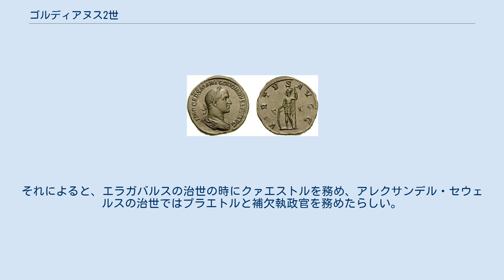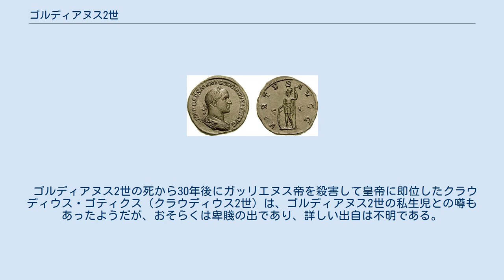ゴルディアヌス2世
ゴルディアヌス2世（Gordianus II, 192年 - 238年4月12日）は、軍人皇帝時代のローマ皇帝（在位：238年）。
正式な名前はマルクス・アントニウス・ゴルディアヌス・センプロニアヌス・ロマヌス・アフリカヌス (Marcus Antonius Gordianus Sempronianus Romanus Africanus)。
ゴルディアヌス2世はゴルディアヌス1世の息子にあたり、両者が共同統治として同時に皇帝になったため、区別のためにこう呼ばれる。
 母親は哲学者ヘロデ・アッティクスの娘であったという。
妹にのちの皇帝ゴルディアヌス3世の母親アントニア・ゴルディアナがいる。
 ゴルディアヌス2世の早期の記録は記述のみで史的確証がない。
彼の死後、ゴルディアヌスを懐かしく思う元老院議員たちがよい部分のみ残したからで、信用性に足りるとは必ずしも言えない。
それによると、エラガバルスの治世の時にクァエストルを務め、アレクサンデル・セウェルスの治世ではプラエトルと補欠執政官を務めたらしい。
237年から父親の命でアフリカ属州の総督となった。
 235年低地ゲルマニア属州にてアレクサンデル・セウェルスが殺害される。
首謀者はマクシミヌス・トラクスで、元老院の消極的な態度にもかかわらずすぐに軍団により皇帝に擁立された。
そして地方の圧力を受けた父親ゴルディアヌス1世は238年マクシミヌスに兵を挙げ、3月22日元老院よりアウグストゥスの称号を受ける。
登位の際に高齢のゴルディアヌス1世は息子であるゴルディアヌス2世を共同皇帝として指名、同時に帝位に就いた。
マクシミヌスが不人気であったために元老院や属州の多くから支持はされたという。
 しかし、南方のヌミディア属州総督カペリアヌスはマクシミヌスの支持者で、マクシミヌスと同盟を結んだ総督カペリアヌスは手持ちの第3軍団アウグスタを率いてゴルディアヌス2世のいるアフリカ属州に進攻、ゴルディアヌス2世はこれを迎え撃つも敗れ238年の末に戦死した。
 ゴルディアヌス2世の死から30年後にガッリエヌス帝を殺害して皇帝に即位したクラウディウス・ゴティクス（クラウディウス2世）は、ゴルディアヌス2世の私生児との噂もあったようだが、おそらくは卑賤の出であり、詳しい出自は不明である。